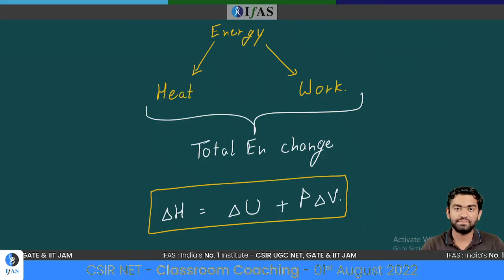SHORT CONCEPT ENTHALPY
IFAS: India's No. 1 Institute for IIT JAM, CSIR NET, GATE, JEST, BARC OCES & SET Exam